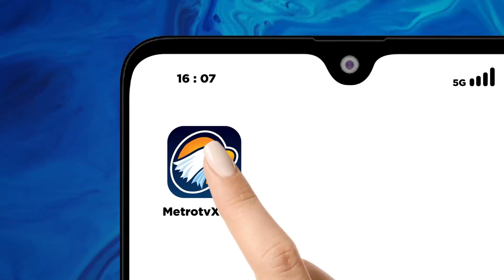Warga di Kulon Progo Berdesakan Antre Sembako Murah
MetroTV, Warga di Kulon Progo Daerah Istimewa Yogyakarta dan Grobogan Jawa Tengah berdesakan untuk mendapat beras dan paket sembako murah.